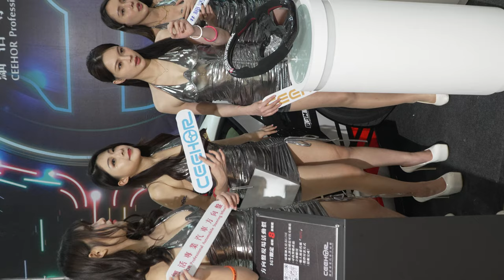SGT5 SGTV Taiwan 台中烏日改裝車展 Stance Garage Taiwan 臺中國際展覽館 總集篇 / 翠翠 波奇 小乖 其其 螞蟻 駱駱 釉釉 茵茵 蕾妮妮 許翎瑄 / TZWG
SGT5●2024 Stance Garage Taiwan●第五屆台灣汽機車改裝暨街頭文化季●

Stance Garage Taiwan
官方網站

活動日期
2024/4/13-14

地點
臺中國際展覽館

1.不定時開始歸類並打上會員頻道等級(LV1 ~ VIP)。

2.此部分為營運頻道之鐵則，更是為了尊重已加入本頻道的會員們，我不能讓他們失望，打上等級後，就不開放解鎖公開。

3.還請未加入會員頻道的網友們，把握前面自由觀賞期。

4.最後，我建議立刻開通加入我們頻道，我在這個領域的費用算是低價的，如果這樣還嫌貴，我也沒有辦法了。